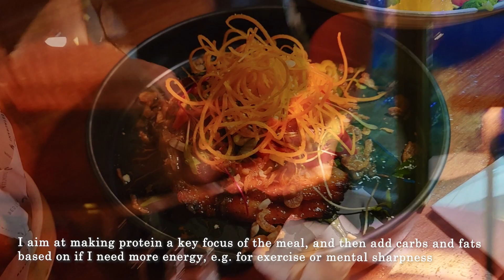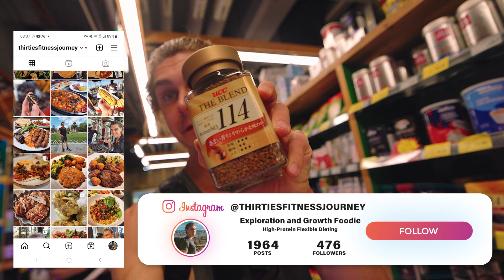Exploring Forbidden City Staying Healthy with 10 tips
Today I share some tips of how I stay healthy and active while exploring the area around the Forbidden City in Beijing. I also went to a great Spanish restaurant in Taikooli to enjoy a nice dinner out as well as went for outdoor exercise in the park with friends in a fitness group.

My 10 tips:
• Prioritize sleep to ensure the body has enough time to recover, especially if you exercise frequently. I aim at 7 hours per day but it can vary from 5-8.
• I aim at making protein a key focus of the meal, and then add carbs and fats based on if I need more energy, e.g. for exercise or mental sharpness
• Switch around the types of exercise you do between walking, running, gym and biking to let different parts of the body rest while making it more varied
• Incorporate some type of activity into your daily routine, regardless of if it’s walking, biking, gym, group training, hiking or other fun exercise!
• Coffee can speed up your metabolism and give you energy when working out, and apple cider vinegar can be good for your digestion after a meal
• I avoid highly processed oils, e.g. sunflower, soybean and peanut oils and prefer coconut or olive oil as well as butter
• Joining a fitness community or working with a trainer/coach can be a fun and insightful way to challenge yourself, e.g. to learn new skills like stretching
• Exercise is important but for me the biggest improvements in health, progress and mental well-being have come from eating better more nutritious meals
• I try to avoid processed foods like pasta, bread and noodles, but especially ultra-processed foods like biscuits, cookies, pastries and sugary sweets
• I cook my meals from scratch using single-ingredient foods like animal/plant based protein sources, e.g. chicken, lentils, quinoa, beef, potatoes & veggies

I hope you enjoy it as much as I enjoyed the week!

I'm also on the Chinese social media platforms RED and Douyin under the name 乐佑涵